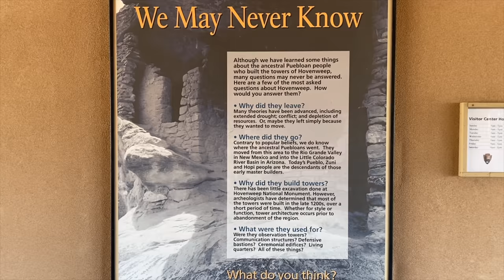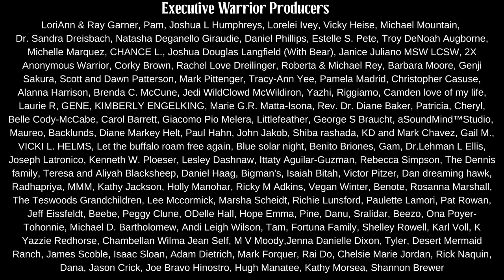Hovenweep. Native American (Navajo) Ruins. The TRUTH!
It was windy that day. But we did our best and hiked around the Hovenweep structures.

The signs put up by the Park Service say "We May Never Know".

When Navajo Historian Wally Brown saw the sign he said, "Because you never ask the Navajo People".

In this video Learn about Hovenweep and what it was for our Navajo People.